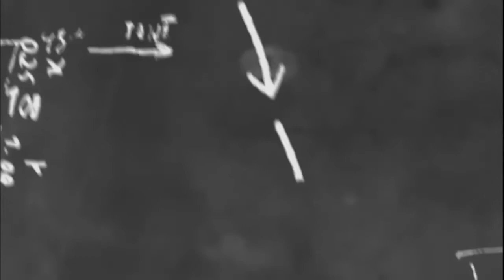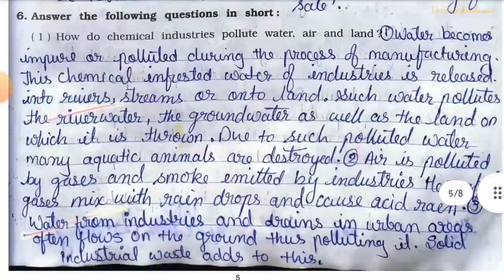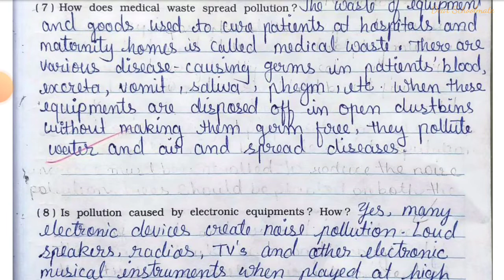Std-8 S.S. | Ch:2 Environmental Pollution | Part 2 | Vikas Workbook Solution | Semester 2 | gseb